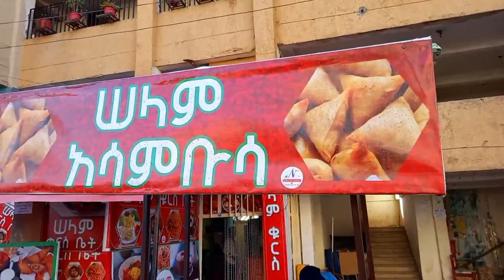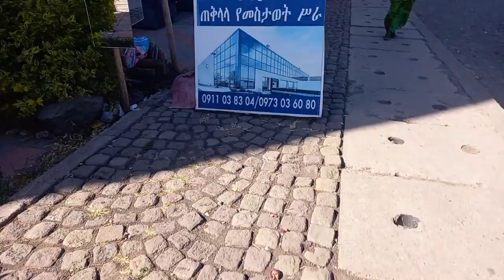Holiday Thoughts | Christmas in Ethiopia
This video is all about Christmas celebration and it's effects on majority  of Ethiopian people.